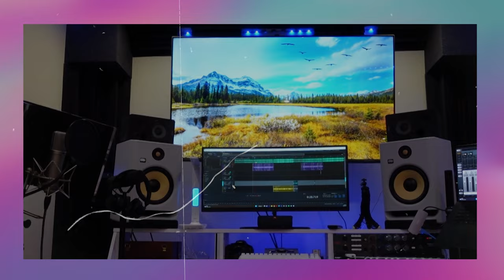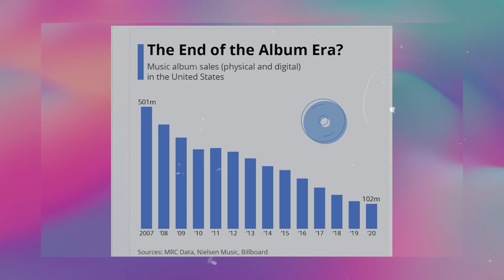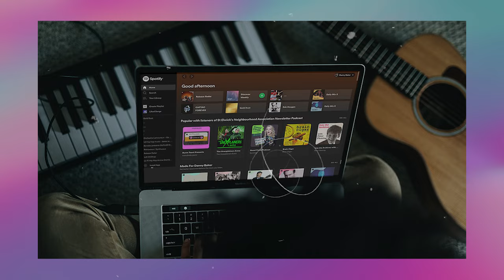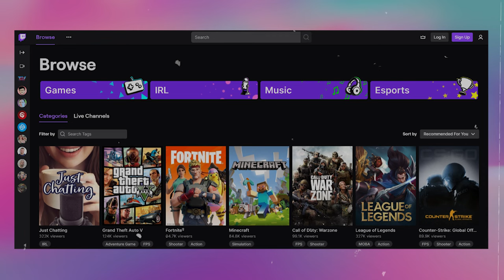How to Build a Fan Base: Are You Sure You're Ready To Do This?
Building a Fan Base. Its not that deep, but it does take alot of work
How to build a fan base as a musician

►Get Your Songs On Spotify/Apple Music. $18 for Unlimited uploads for a year

 Practice, get good at making music, start dropping, STAY consistent, be unique, promote yourself on TikTok, Instagram, YouTube, every social media platform you can & your on. You'll gain followers/fanbase that you need to be successful with your music. Its not that deep, but it does take alot of work. People either start dropping music & their not that good yet, or the quality sucks...or they drop music once every 3 months & don't promote there self...etc. You got to be on top of everything...Be patient, work & you got it.